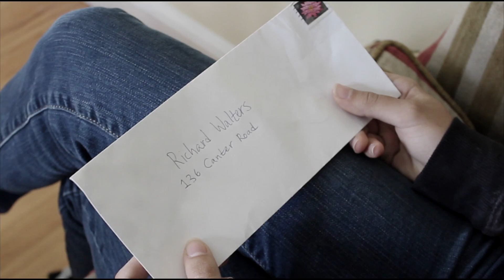Ticking Clocks by Olivia Leone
My first short horror film, Ticking Clocks!
Tina Caldwell is in need of a new clock. She goes out and ends up buying a clock that has been cursed. She begins to have frustrating nightmares with the ticking of the clock causing them. She takes the clock out of her room so she won't have those nightmares anymore. Her dad, Mr. Caldwell, ends up finding the cursed clock and uses it for himself during his daily nap--and that's when his nightmares begin.